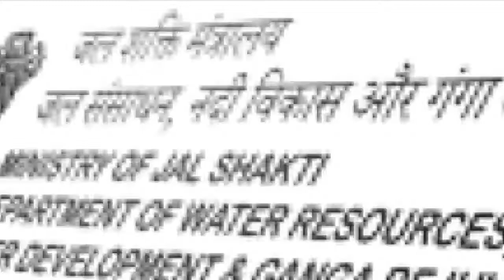Ms. Shalini Agrawal, DM, Vadodara shared the initiatives taken in the district for water management.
A lot of good work is being done in water management in the district of Vadodara. DM Vadodara, Ms. Shalini Agrawal shared the initiatives taken in the district for water management.